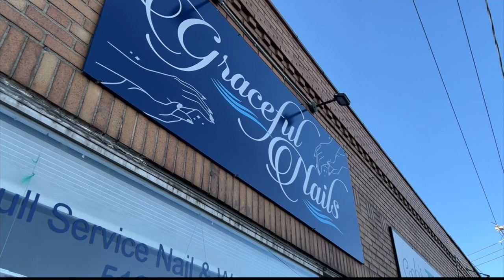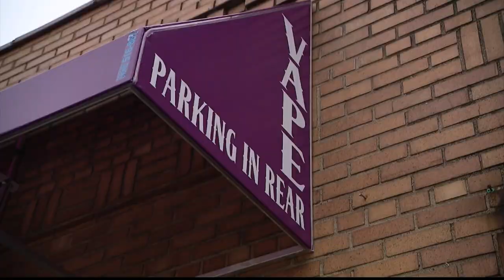Nassau police: 5 arrested for illegally selling cannabis and THC chocolate bars at 2 smoke shops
Police say three people are accused of illegally selling the products at Da Smoke Spot at 230 Merrick Road in Oceanside.